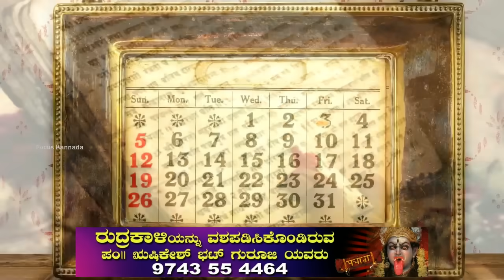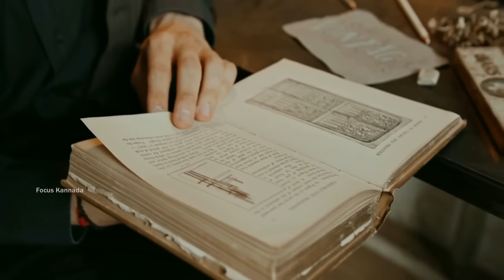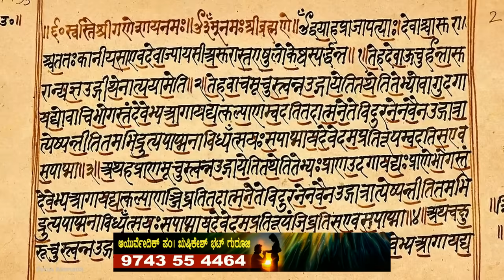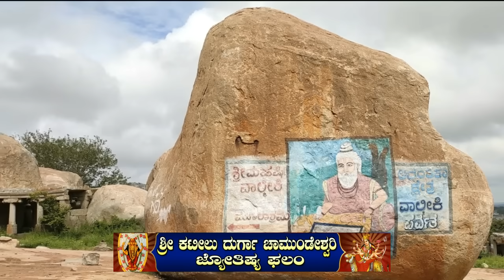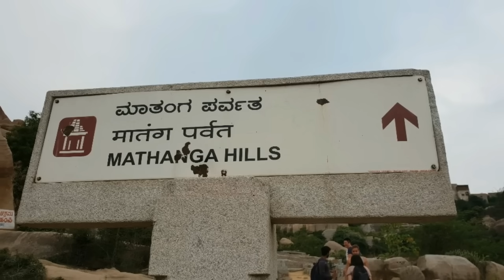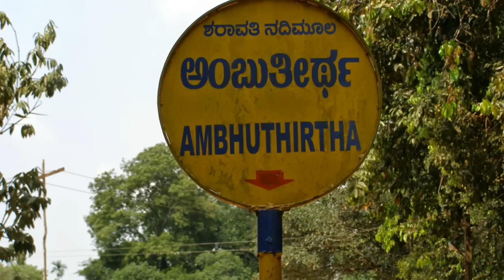ಶ್ರೀರಾಮನು ಬಳಸಿದ್ದ ಬಿಲ್ಲು ಈಗ ಹೇಗಿದೆ ನೋಡಿ | ರಾಮಾಯಣದ ಪ್ರತ್ಯಕ್ಷ ಸಾಕ್ಷಿ | Ayodhya Ram Temple | Modi | BJP